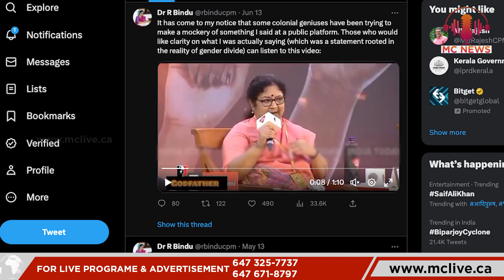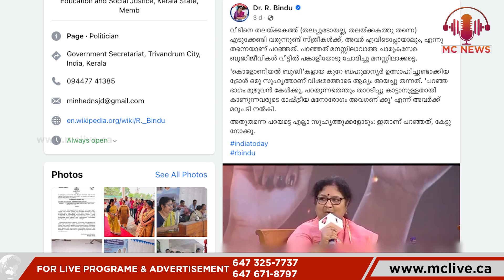പെണ്‍ വാക്കിനെ കുറിച്ച് പണ്ഡിതന്‍മാര്‍ പറഞ്ഞതെല്ലാം പൊള്ളയാകുമ്പോള്‍ | Dr. R. Bindu | MC News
പെണ്‍ വാക്കിനെ കുറിച്ച് പണ്ഡിതന്‍മാര്‍ പറഞ്ഞതെല്ലാം പൊള്ളയാകുമ്പോള്‍ | When everything the scholars have said about the word female is hollow | Dr. R. Bindu | MC News